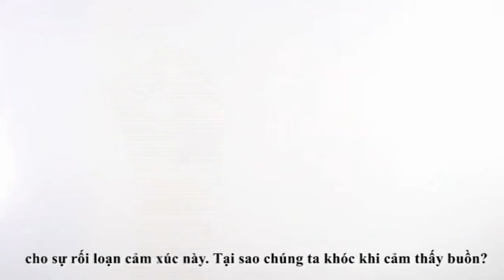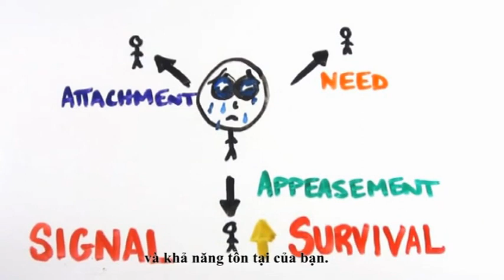Tại sao chúng ta khóc? (AsapScience)